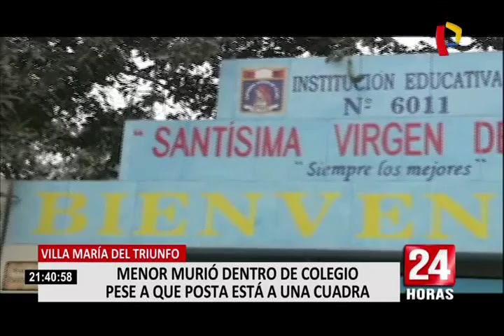VMT: menor murió dentro de colegio pese a que posta está a una cuadra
Menor de 12 años y alumno del colegio Virgen de Fátima falleció por un problema cardíaco.